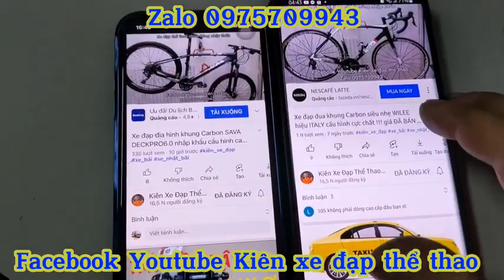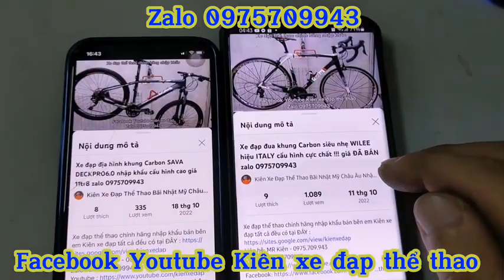Xe đạp địa hình B-Twin ROCKRIDER St540 hiệu Phần Lan nhập khẩu cực mới giá ĐÃ BÁN zalo 0975709943